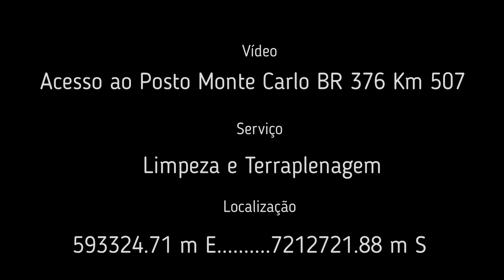Acesso Posto Monte Carlo